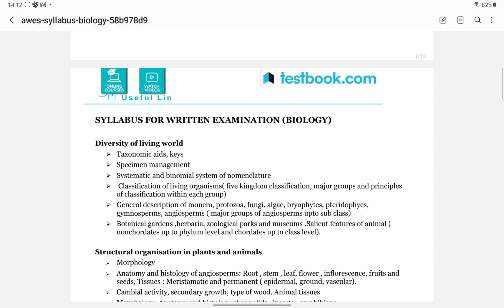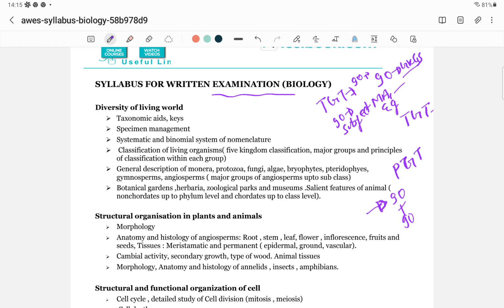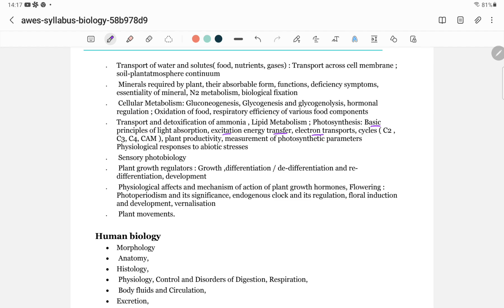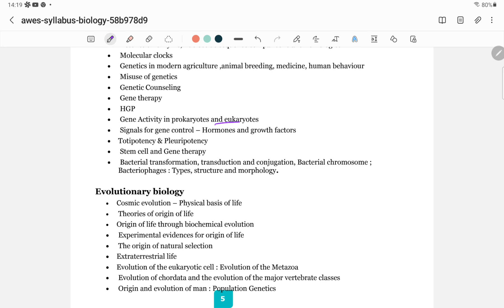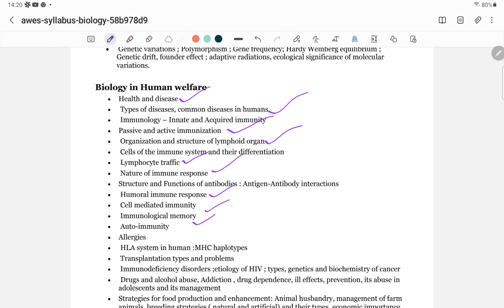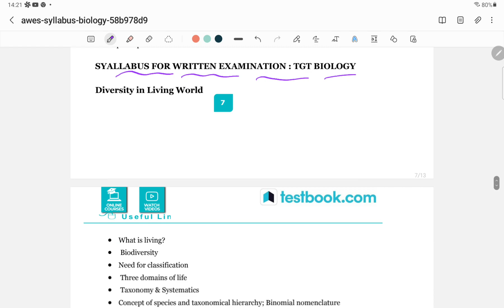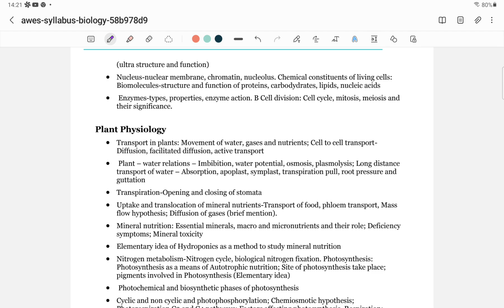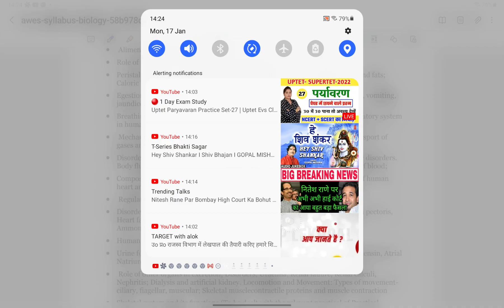Army public school TGT-BIOLOGY and PGT-Biology Detailed Syllabus 2022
APS Detailed biology  syllabus